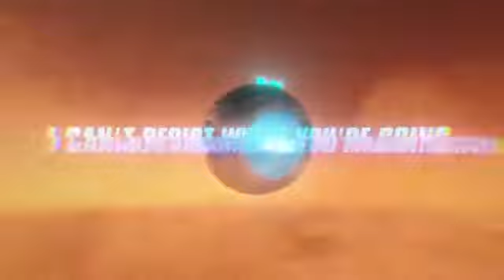Alan Walker & Imanbek - Sweet Dreams ( With @Alok Remix ) [Official Lyric Vídeo]